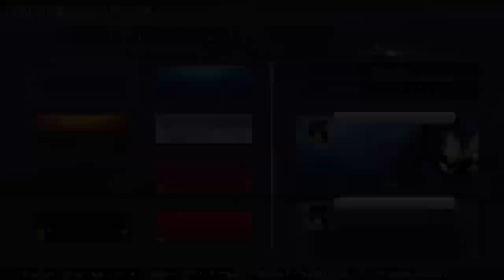Streaming Melty Blood In 2024 With Ushiwaka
Melty blood type lumina stream online pvp rank with Ushiwakamaru